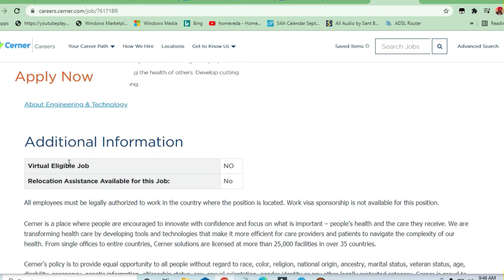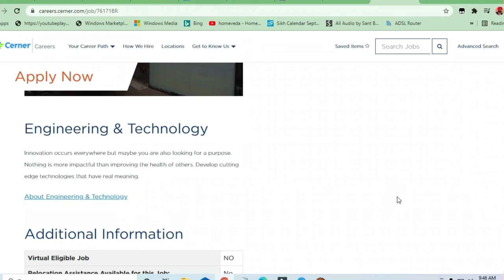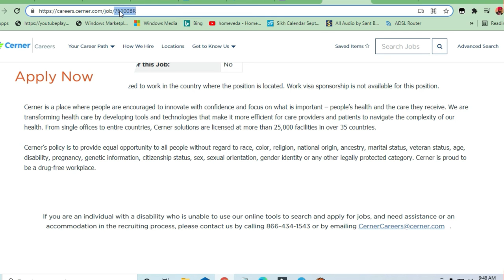cerner Internship Opportunity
🎯Searches Related To This Videos:
c++ jobs,
2020 batch off campus drive,
2020 passout off campus drive,
2021 passouts off campus drive,